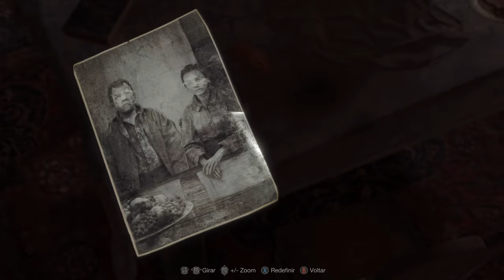Resident Evil 4 Remake (2023) 4K/HDR/DirectX Raytracing(DXR) 60FPS✔ No HUD - Parte4 On Xbox Series X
Leon segue uma pista que leva até uma antiga igreja do vilarejo.